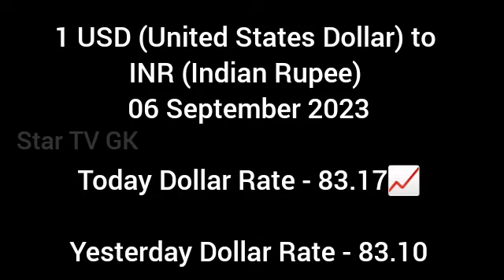Today Dollar to Indian Rupee Exchange Rate 6 Sep 2023 |Today Dollar Rate Equivalent to Indian Rupee